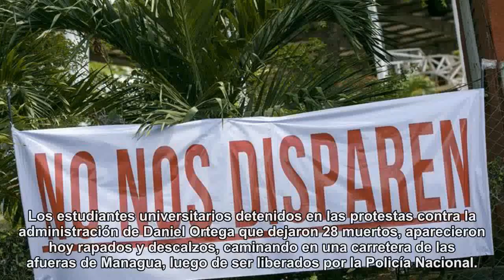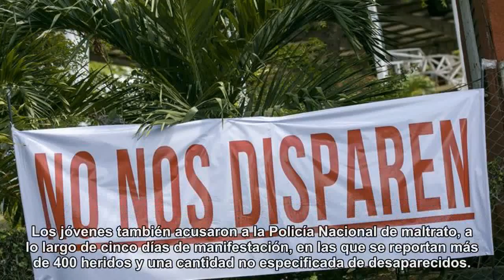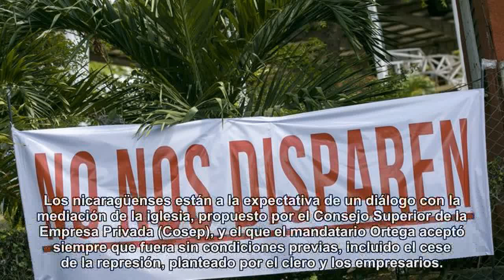Detenidos en protestas de Nicaragua aparecen rapados y descalzos en carretera